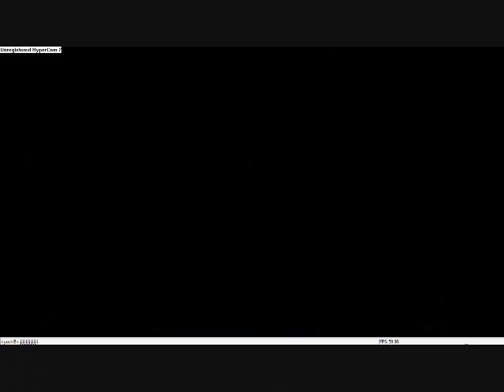Marioyluigi64 vs. Yoshiocho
hola este video es por que un amigo y yo no teniamos nada que hacer y hicimos esto
PD:le puse SFX del Brawl por que el audio se esuchaba mal xD